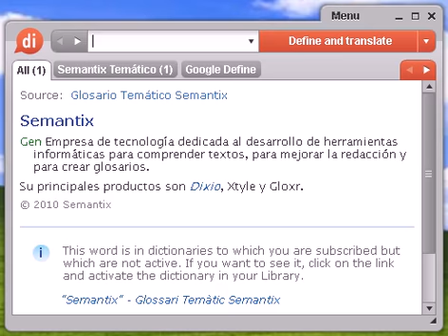Definición de reumatología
reumatología, diccionario, define, definir, significado, español, castellano, Dixio, reumatologías